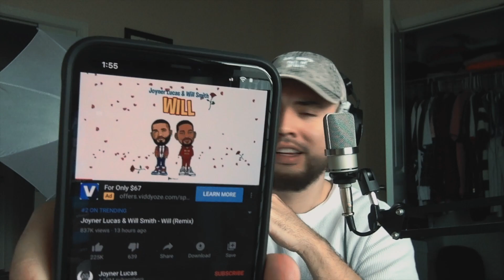WILL SMITH & JOYNER LUCAS WILL REMIX : Will SNAPPED | Rap Dad REACTS | Nico Santana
Will Smith and Joyner Lucas's Remix to Joyner Lucas's Will was BANANAS. Will Smith had some heavy hitting lines. I always appreciated Will's light hearted approach and positive outlook on life so this was definitely the cherry on top. This is my reaction to the song. Go easy. It's my first reaction video. I also happen to rap and I'm a dad so it got me super fired up. Even if the excitement level on the video isn't turned up to 11 lol.

Starter Studio Equipment:
- Mac Mini
- Computer Monitor
- Microphone Setup

- Neuman TLM 103 (Microphone)
- Headphones DT990
- Studio Monitors - Yamaha HS8
- Computer Monitor
- Lumix GH4

Bio: Nico Santana is a Colombian born American hip-hop and latin urban artist, producer, videographer and entrepreneur, with a message to uplift and inspire. The Latino artist has been heavily influenced by his upbringing in the church.

Nico speaks about real life and personal turmoils and triumphs all through the lens of a migrant American hoping to achieve more for himself and his family while positively impacting the culture around him.

Nico is married and has 3 children with his wife and an MBA candidate, graduating in May of 2020.

Filmed and edit by Nico Santana of NTS Media.